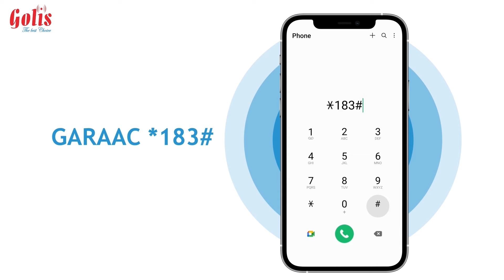XILDHIBAANADA GOLAHA GUURTIDA JSL OO KA DOODEY CAAFIMAADKA AYAA DAYRIYEY DAWOOYINKA DALKA KEENO.